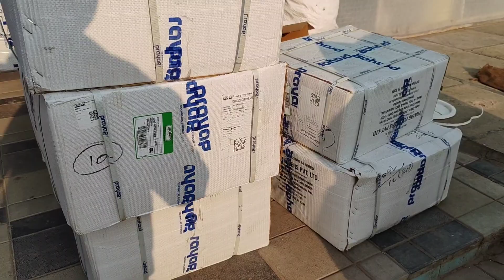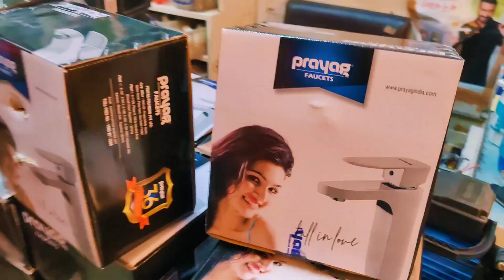BEST CP FITTING FOR BATHROOMS CP FITTING FOR HOME FULL LUXURIOUS BATHROOM FITTINGS PRAYAG